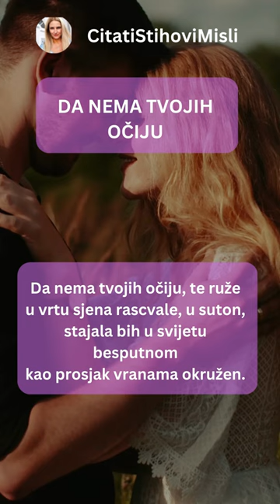Nedostaju tvoje oči...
Ljubavna poezija